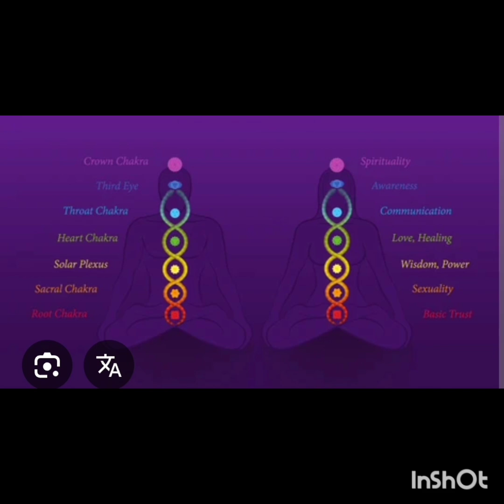Most powerful meditation on earth,BOWING DOWN TO LOTUS FEET OF GURUDEV BY viswam aol teacher.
T. VISWANATHAN
Art of Living Teacher.